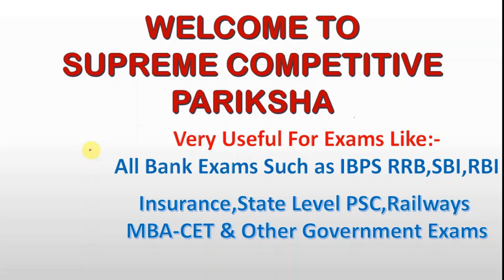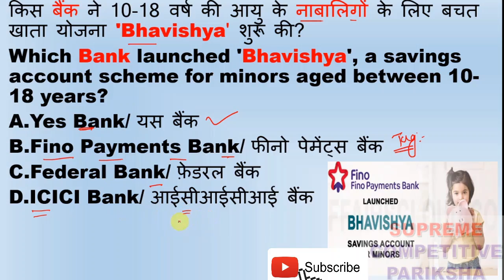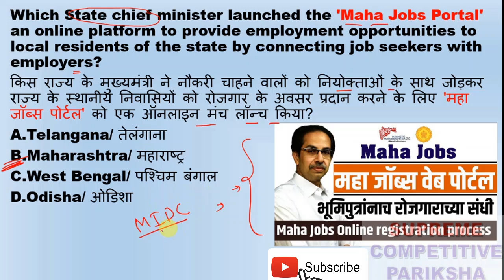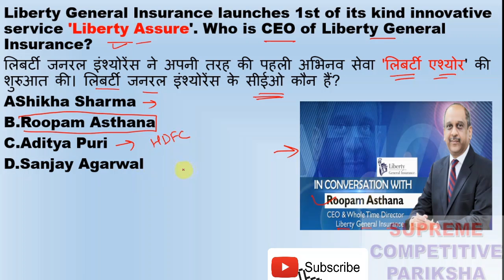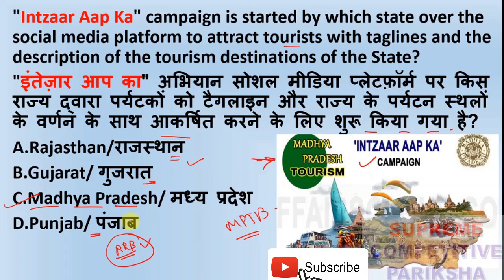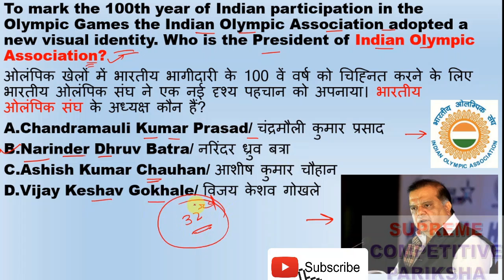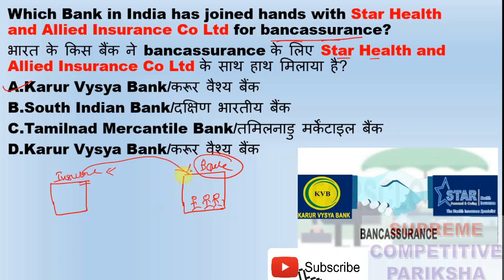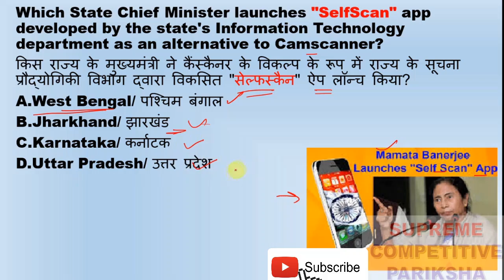Current Affairs 9 July 2020 Daily Dose #9 | Aao Milkar Padhte Hai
I am Harish Barapatre.Welcome to Our You Tube Channel Supreme Competitive Pariksha.
(Here you get all important Video PDF with explanation)

I Personally Explain it in Descriptive Manner.

FOR ANY COMPETITIVE EXAMS, Current Affairs Plays Very Crucial Role.Its a Very Scoring Subject in Any Competitive Examinations.
This Video Lecture is Very Helpful for the Aspirants those who are Preparing For the various competitive exams.